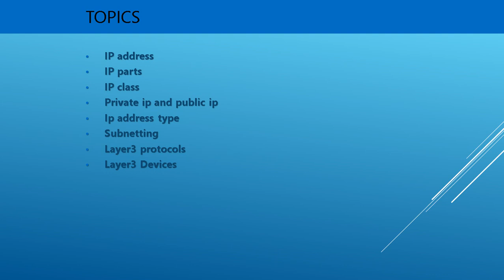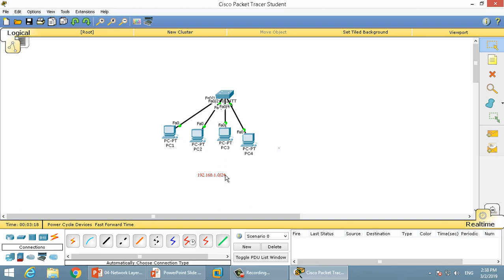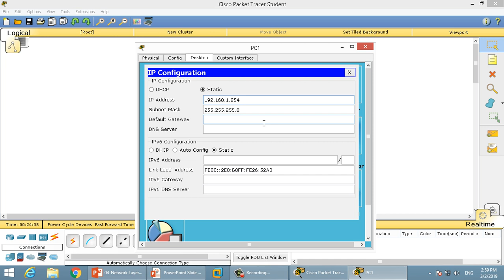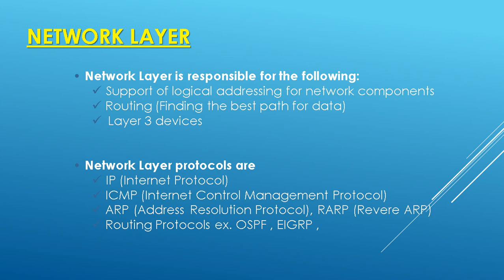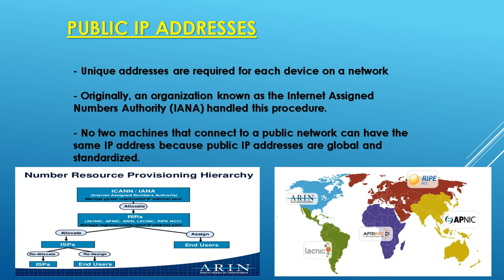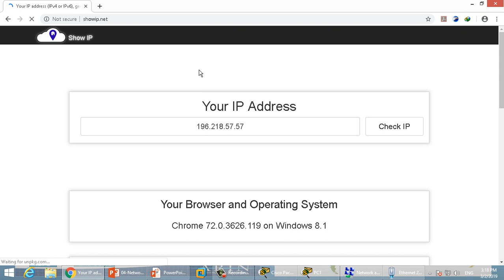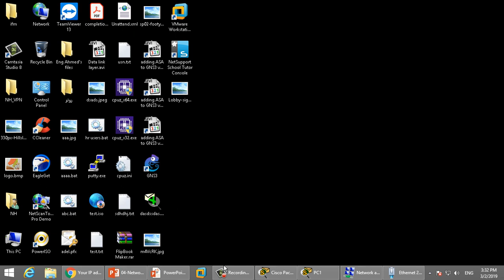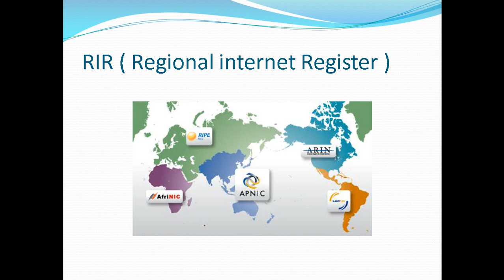Video No. 013 IPv4 limitation problem